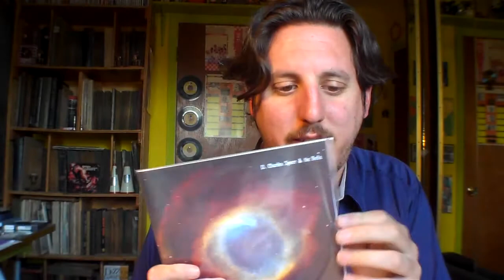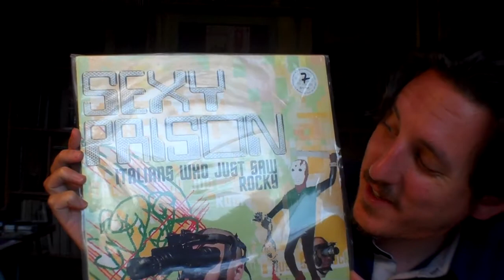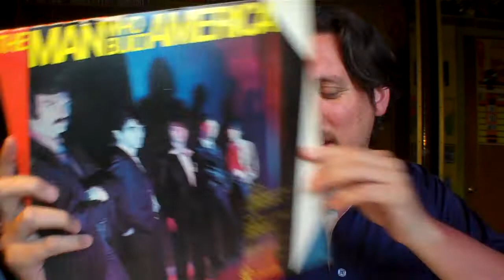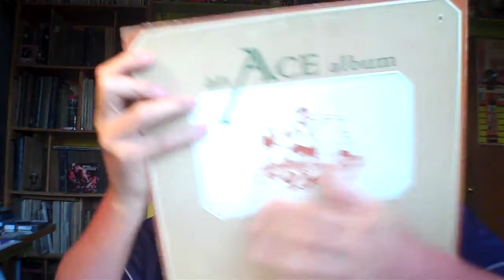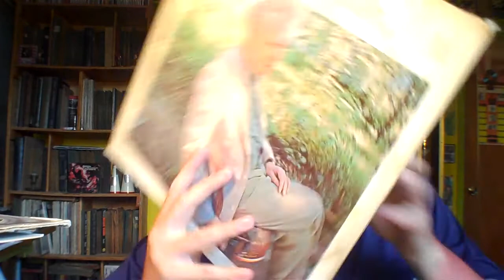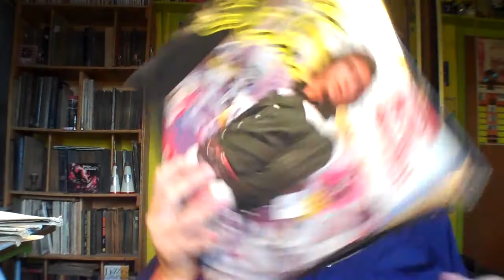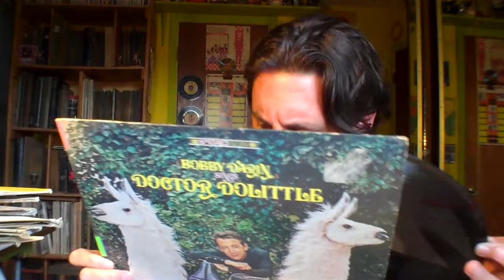Recent Vinyl Finds # 06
Found a bunch of records on the street. Most were crap but some were ok. Also discovered a new record store in my area. Black Gold